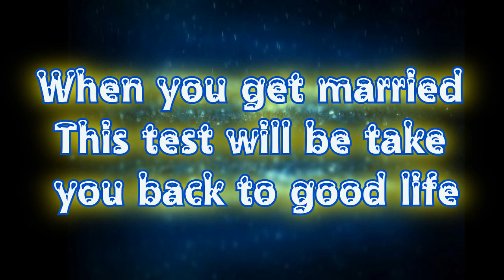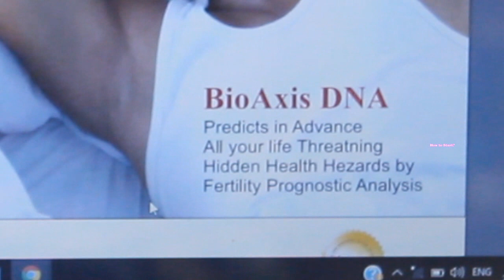Tips for Healthy Lifestyle / Best Health Advises your Family